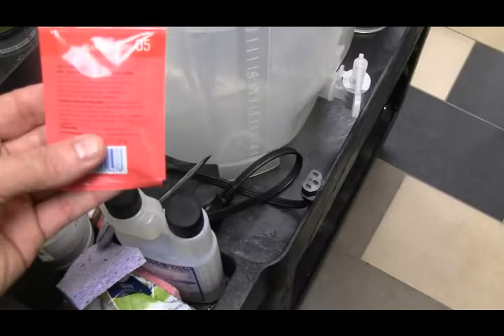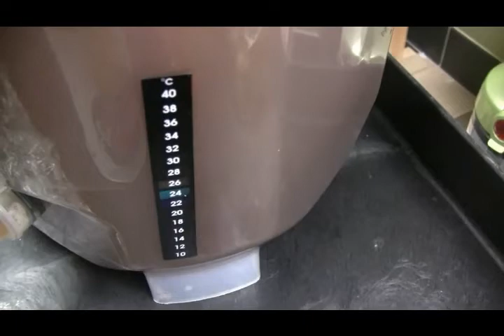American IPA Brew Day Oct 23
A morning commute on my bike by the Fremont Brewery where I smelled  sweet wort emanating from the brewery inspired me to make my own beer this morning with some ingredients that I had on hand. I put together a quick American IPA using 2 Coopers beer kits.